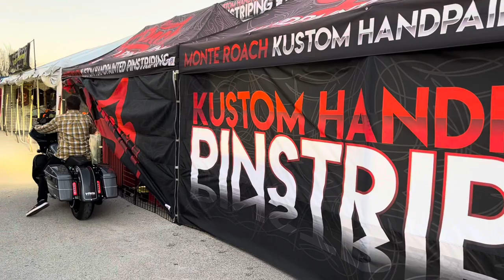More pinstriping with Roach Customs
While we’re we’re at Daytona Beach for bike week we had Monte Roach of Roach Customs finish off our House Of Harley x VTV USA Tour Road Glide with some more of his hand-painted pinstriping.